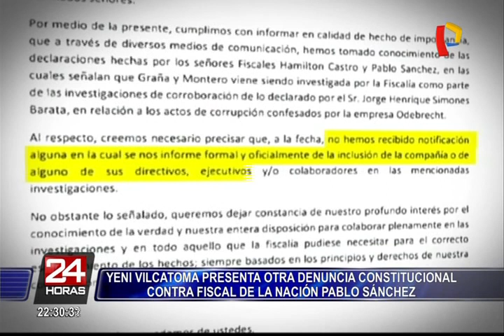Yeni Vilcatoma presentó otra denuncia constitucional contra fiscal Pablo Sánchez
El Fiscal de la Nación, Pablo Sánchez enfrenta una nueva denuncia constitucional luego que la congresista Yeni Vilcatoma lo acusara de haberle mentido al país junto al fiscal Hamilton Castro, al señalar que las empresas peruanas asociadas con Odebrecht tienen una investigación preliminar.

“No hay una disposición en la cual aperture una investigación preliminar contra Graña y Montero que es lo que tiene que existir para que se pueda acudir al juez e impedir que venda su patrimonio. El decir que hay ‘acciones de verificación de las versiones de colaborares’ eso no es sinónimo de investigación preliminar”, explicó.

Asimismo aseguró que la compañía Graña y Montero contrató a una empresa internacional de investigación forense para que realice una auto-auditoría y así demostrar que no cometieron actos de corrupción. De esta manera se habría atentado contra la intangibiidad de pruebas que debieron ser recogidas por el fiscal Castro.

La legisladora independiente también acusó al Fiscal de la Nación de proteger a Hamilton Castro al designarlo como encargado del caso Odebrecht y no sacarlo de la investigación pese a cuestionamientos.

"Esta designación ha generado perjuicios en la investigación penal porque, a la fecha, no ha iniciado la investigación preliminar o se ha emitido una disposición preliminar para incluir, no solo a Odebrecht como persona jurídica, sino a otras empresas consorciadas", detalló.

1